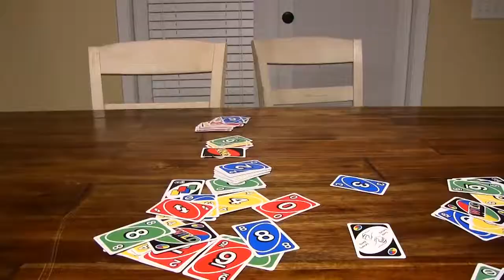TT Movie: Knuckles